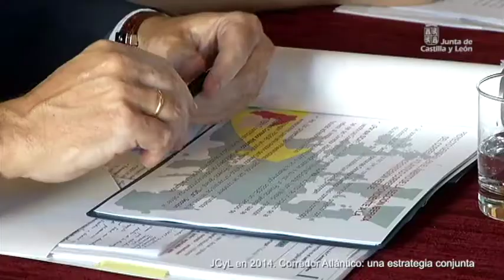Resumen del año 2014